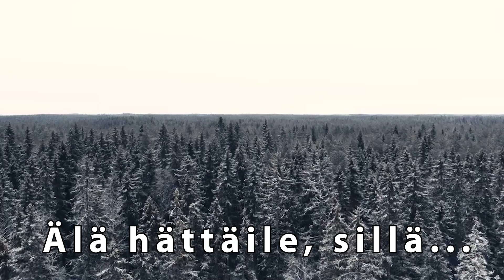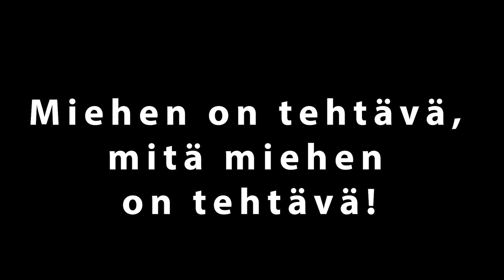Kaikkosen Antti, hurja metsuri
Puolueiden yhteinen vaalivideo. Antti, The Metsäman, seikkailee